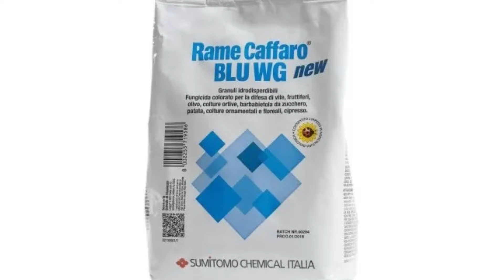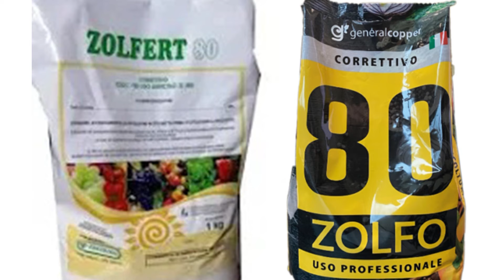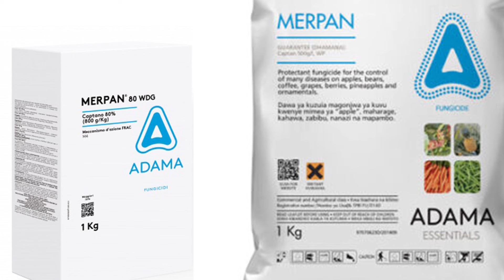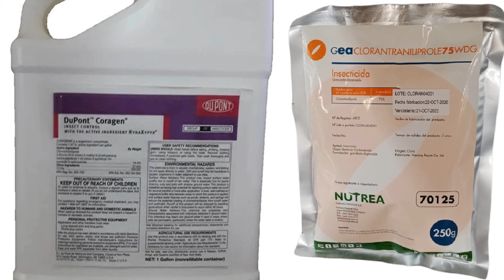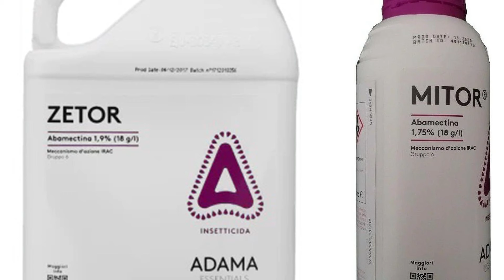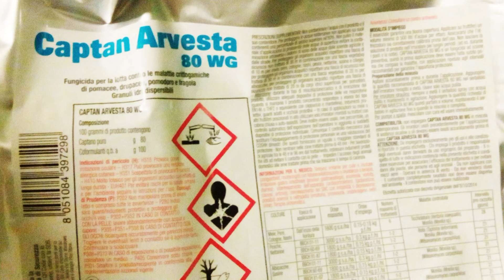Notiziario frutticolo 17 maggio 2024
Notiziario n. 7 – 17 maggio 2024 -